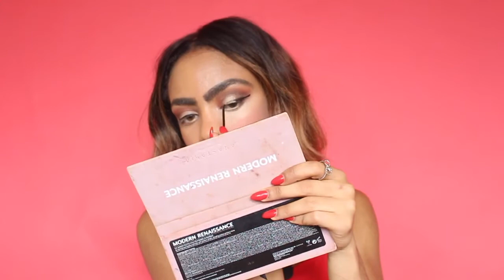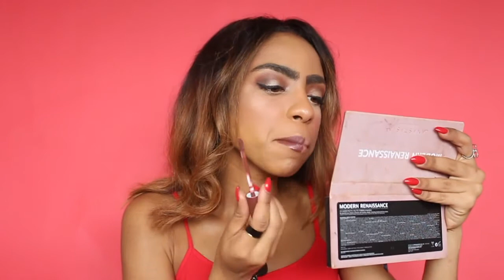MAKEUP DO'S AND DON'TS | Common Makeup Mistakes to Avoid 2017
Hey my name is Kelc and it is pronounced as Kelsey, I'm 20 years old :) xoxo ❤️

♡ Im really happy that you guys take the time to watch my videos, it means so much to me. xoxo ♡